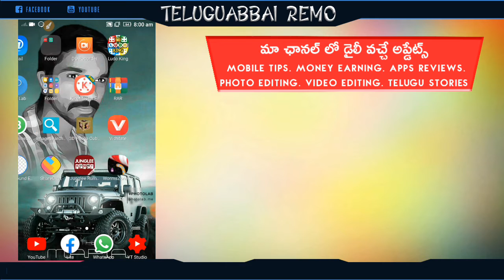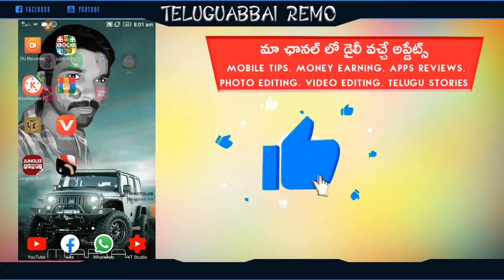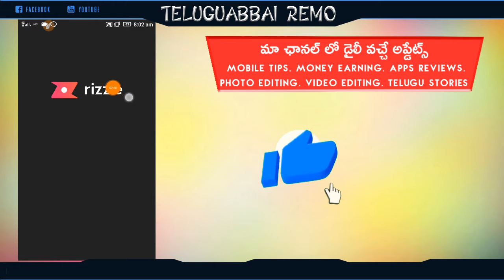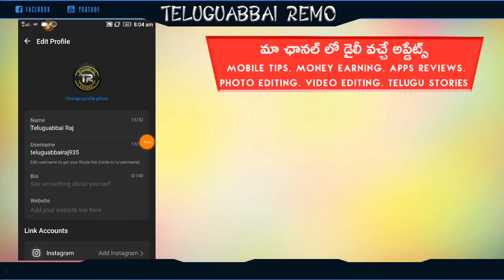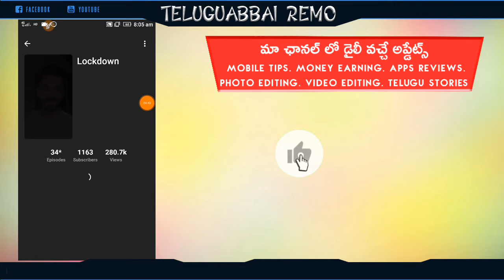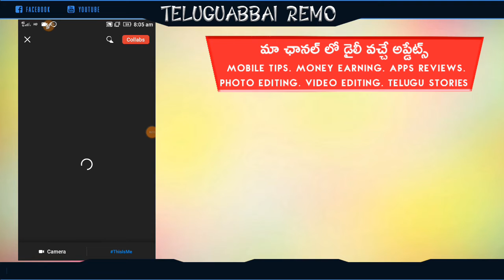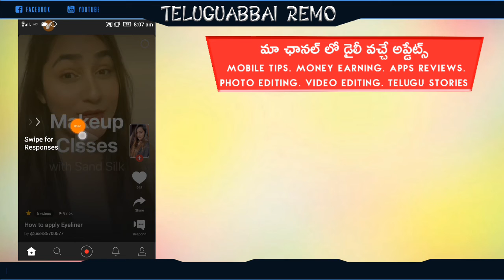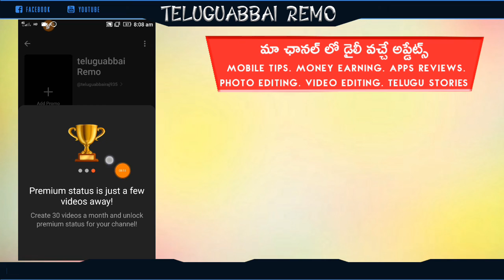how to use rizzle app in 2020 in Telugu Earn Money your mobile. in Rizzle App.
🔴Download New ⤵⤵⤵⤵⤵⤵⤵

My channel
Shere. 🔁

🔴.. న.. ఈ సోషల్ మీడియా.. అకౌంట్ లో ఫాలో అవ్వండి...?

Shere. 🔁